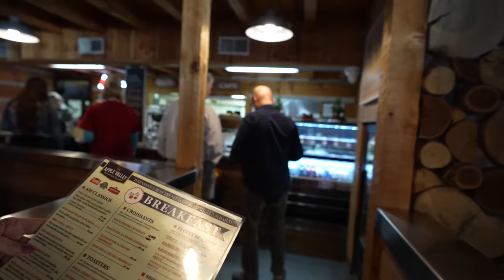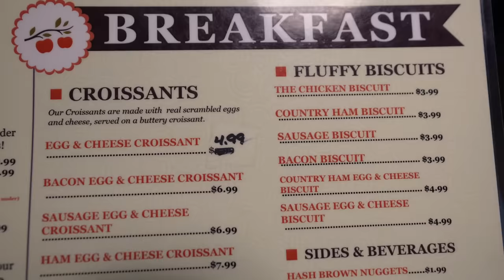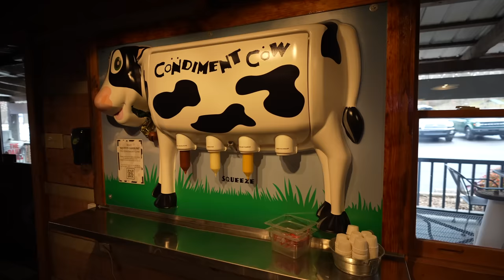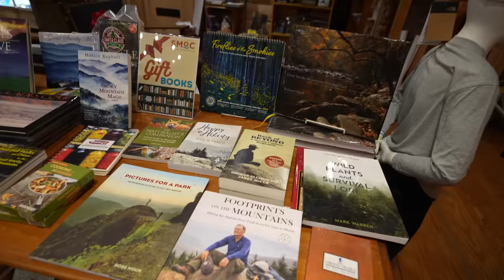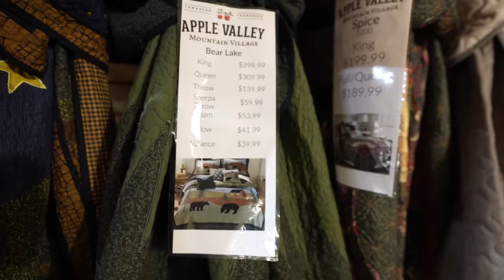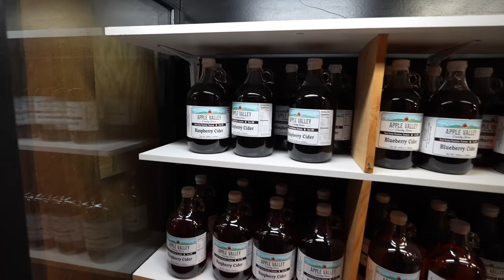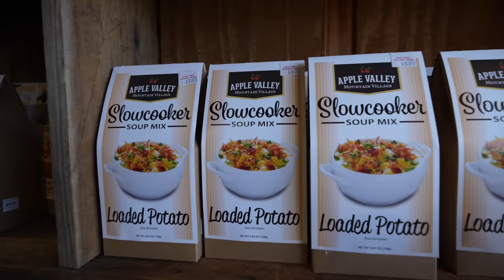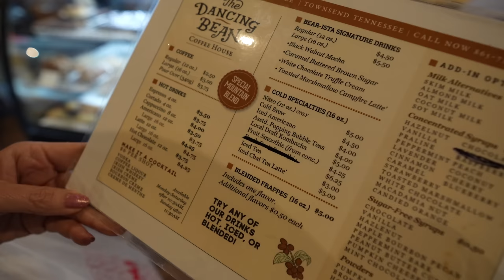Apple Valley CAFE - GENERAL STORE - DANCING BEAN Coffee Shop - Smoky Mountain OUTDOOR CENTER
🎥 IN THIS EPISODE → We take our Winnebago Travato 59G to Apple Valley in Townsend Tennessee. We had breakfast at Apple Valley Cafe. Bought some things in the General Store. Toured the Smoky Mountain Outdoor Center and had some coffee & chia tea at the Dancing Bean coffee shop. Did you enjoy this video?
✅→ OUR SMOKY MOUNTAIN TRAVEL PLANNER!
Send mail:
Fridays Forever

0:00 Intro
1:36 Apple Valley Cafe Townsend review
3:22 Our thoughts about apple valley cafe
4:37 Smoky mountain outdoor center tour
6:32 Apple Valley General Store tour
11:57 What we bought at the general store
12:49 Dancing Bean coffee shop
13:56 Enjoying some coffee and chia tea
14:58 Our thoughts goodbye